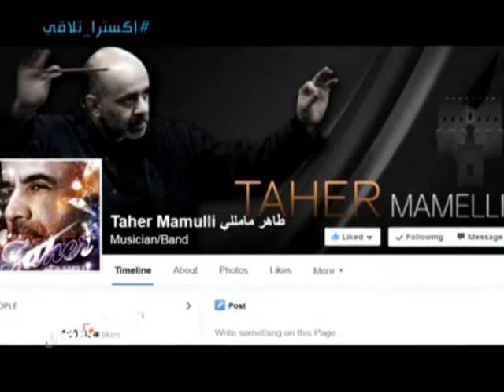طاهر ماملي في أكسترا إعداد وتقديم وحوار أمجد طعمة المقطع الثاني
Amjad Toma